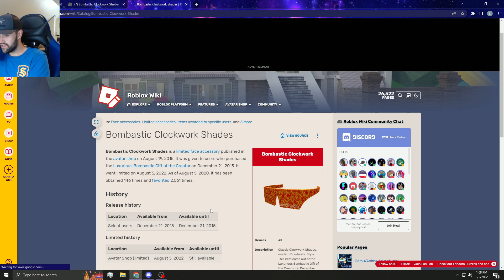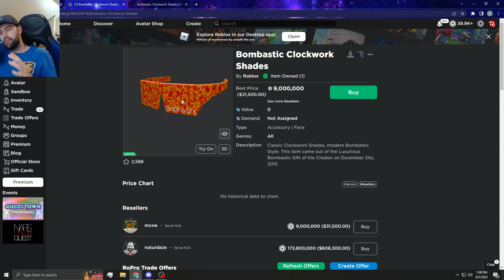The BOMBASTIC CLOCKWORK SHADES WENT LIMITED!! (I OWN IT)